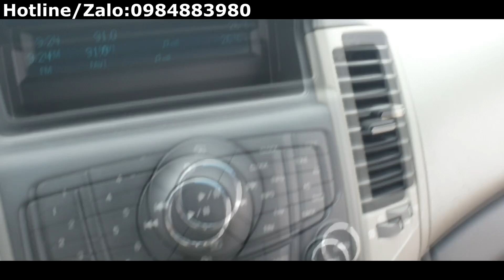Cruze bóng nhoáng đẹp từ ngoài vào trong, giá nhẹ nhàng đôi lích.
Salon CÔNG AUTO - địa chỉ số 1 mua bán ô tô cũ giá RẺ - CHẤT LƯỢNG tại HẢI DƯƠNG

LH/ZALO: 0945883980 để chuyên viên tư vấn mua bán trao đổi xe